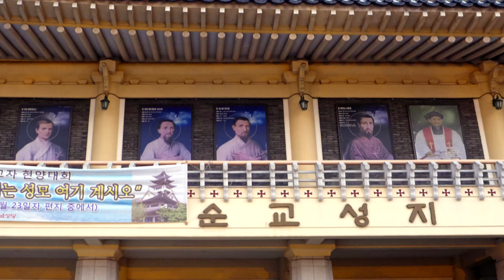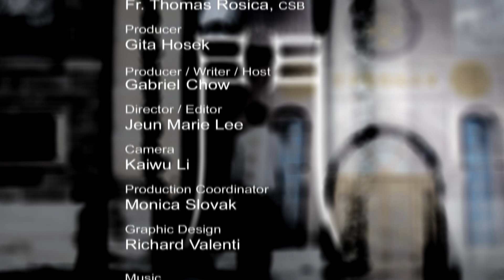Door of Mercy: Episode 2 (Seoul)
The program "Door of Mercy" presents jubilee churches with a Door of Mercy. The history and significance of these churches are explained. The second episode of "Door of Mercy" brings you to Seoul.